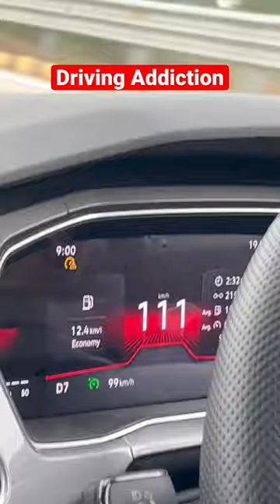Sahi bola na 😂